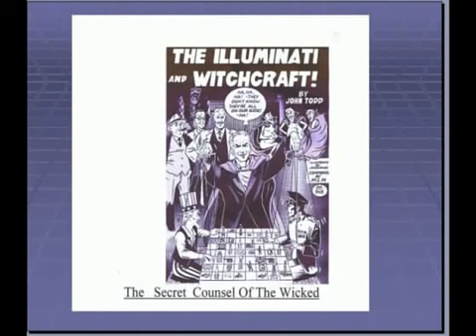Part 2. Apostles Of GMS Cutting/Rebuking Session.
Apostles Of GMS Cutting/Rebuking Session.